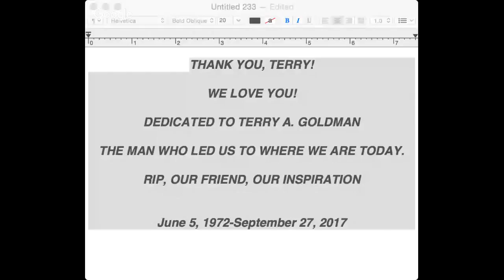TV Unleashed: Special Edition...Psych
James joins Sammi while Mandi is on assignment to discuss Psych and what they think will happen in Psych: The Movie.